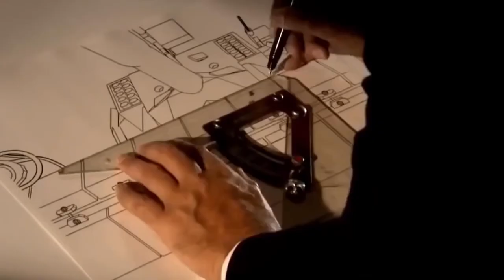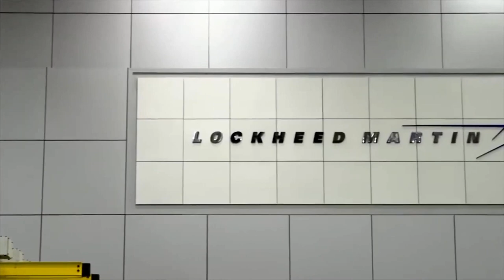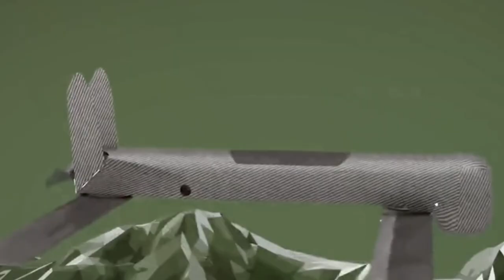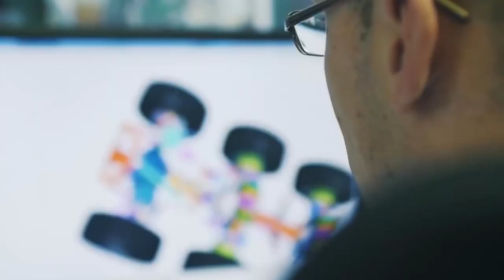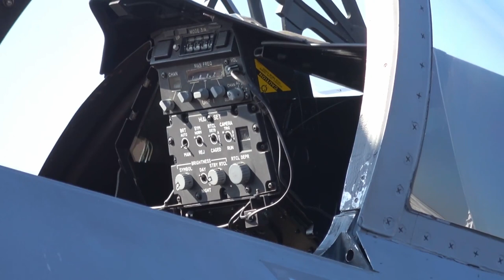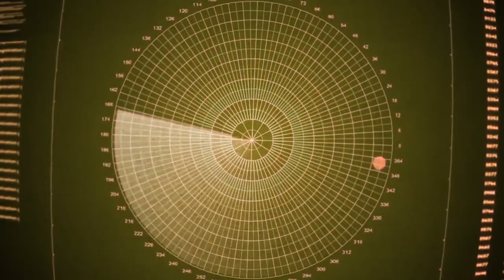US Largest Tracked Amphibious Vehicle Ever Conceived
The United States is famous for their fleet, but they have always lacked the additional ability to transport their fighters.

This problem was solved with the advent of the amphibious vehicle. Now, to carry out a combat operation on the coastal zone, you no longer need to swim directly to the shore. Instead, you can just send troops inside a steel amphibian, and it will take the fighters wherever they need to at high speed!

In addition, the ACV offers three times more protection than conventional armored personnel carriers due to its unique layout, where personnel are located much lower than usual and covered by large armor plates.